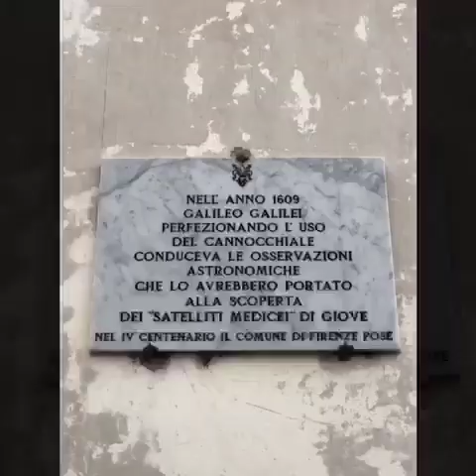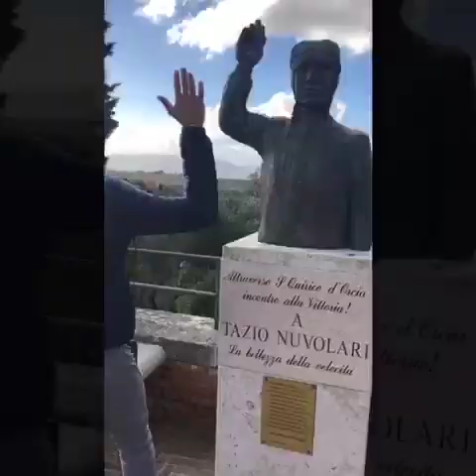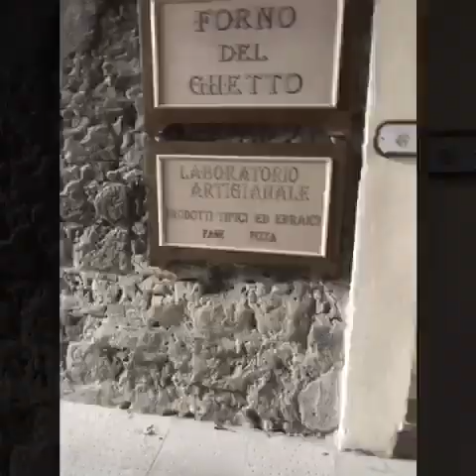Toscana on the road 2018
La nostra settimana on the road in Toscana riassunta in 3 minuti.

Deboli raggi di sole, verde sconfinato, strade nella natura, la tromba d’aria, calde terme, le cene a base di lardo e pecorino, l’accoglienza dei toscani, i birrifici artigianali, la maestosa Firenze e la preziosa San Gimignano, Dante decantato, i cantucci, il tartufo, i paesaggi da fotografia, Nicola.

Presto sul blog itinerario e consigli di viaggio!

Costanza
Routeworldts